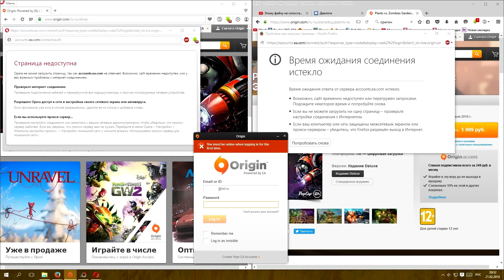Origin Сетевая авторизация временно недоступна - решение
Origin Оригин Сетевая авторизация временно недоступна. You must be online when logging in for the first time. Страница недоступна Access denied. Что делать как исправить. Читать